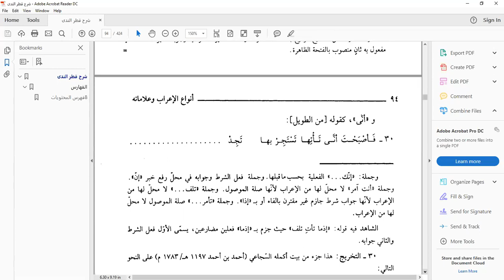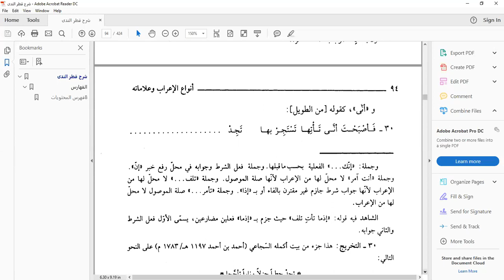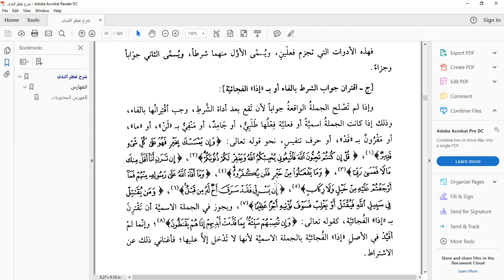درس 7 نحو قطر الندى جوازم الفعل المضارع